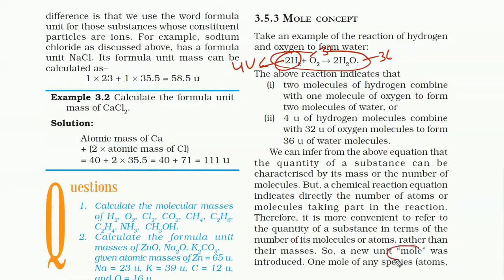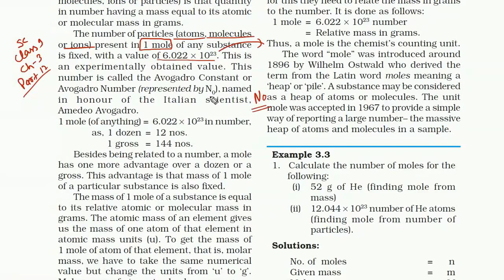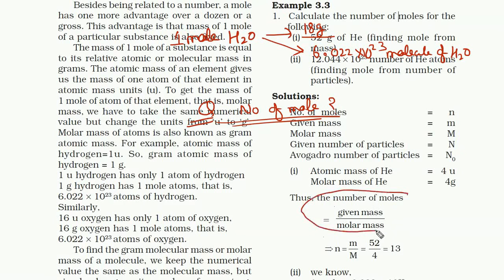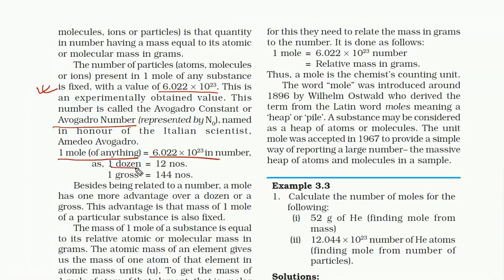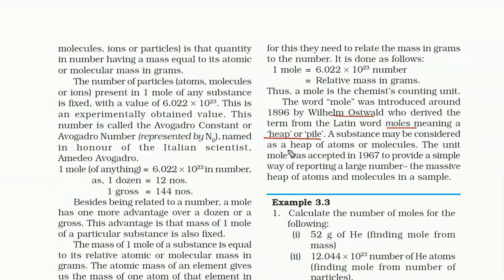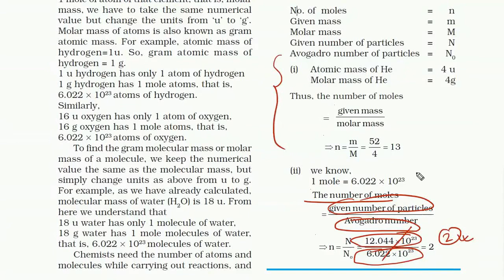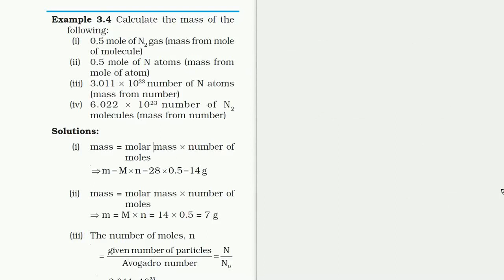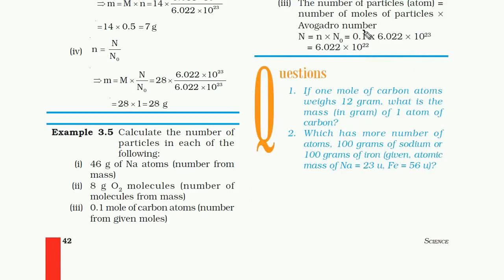class 9th atoms and molecule last part